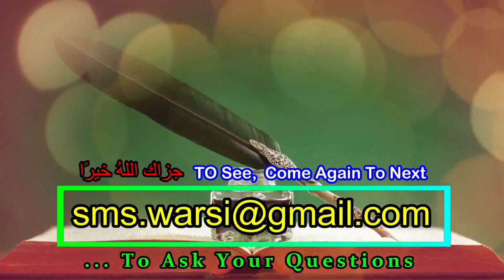Beemari Se Shifa Ka Amal | बीमारी से शिफा का खास अमल | Shadishuda Logo Ke Liye | Sunni Hanafi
(NEWS & Update) 📰 📅⏰
Aane Wali Videos & Live Timing Dekhen
beemari se bachne ka khas amal
beemari taqleef se bachne ka amal
hazrat ali ka khas wazifa
meher shehed barish ka pani or beemari door
sikander warsi about beemari ka amal